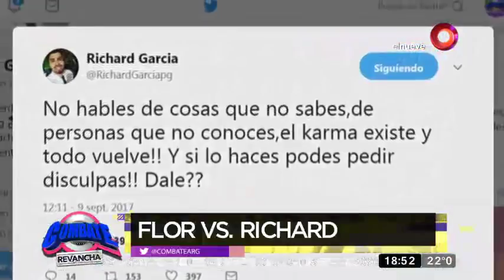Combate: Programa del 20 de Octubre de 2017